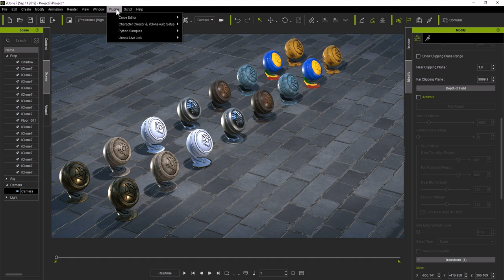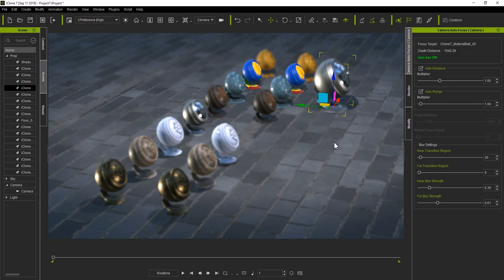Camera Auto-Focus: Automatically Calculate DOF Distance & Range - iClone Python Plugin (FREE)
Auto-Focus can be used to automatically calculate the DOF (Depth of Field) distance and range for the current camera according to the viewing distance of a selected object. This plug-in operates and updates in near real-time.

iClone 7 is evolving into an OPEN program with robust extension capabilities. Creative users can now easily augment animation features, and add custom devices to iClone through Python scripting. iClone OPEN provides essential resources for developers who are interested in creating plug-ins for iClone.

．Calculate single-axis distance between two objects (useful for finding Z-depth).
．Create and set camera DOF keys.
．Deploy timers and handle timer callbacks.